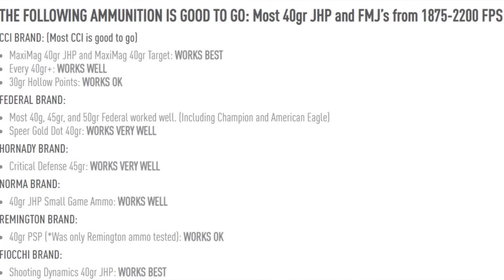Walther WMP 22 Magnum Gun Review : Why 22 Mag?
The Walther WMP is a full sized pistol with a 15+1 mag capacity  that is chambered in 22 Magnum. It's light recoil and easy to rack slide make it a great handgun for those who are recoil sensitive but it's also a blast to shoot. The fireball coming out the end of the barrel is spectacular!

✅ Big thanks to Gun Zone Deals for Providing the gun.

Sportsman's Guide $20 off $100 or more purchase using SOOTCH